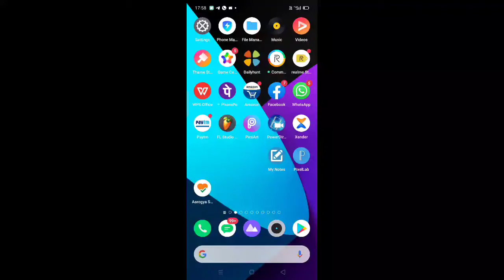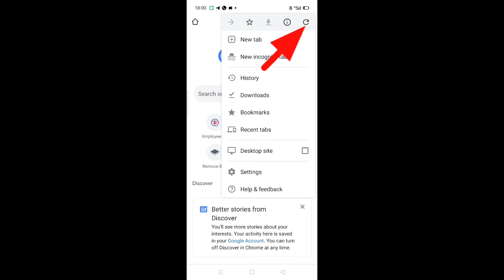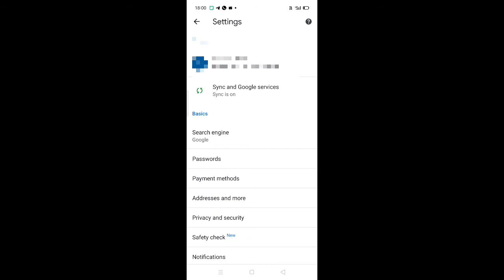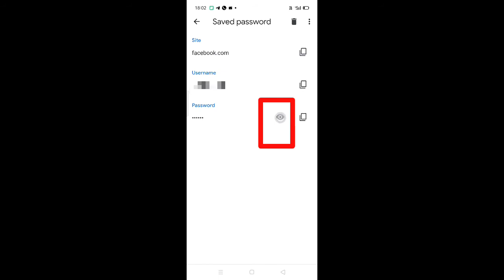Fb ka Password Kaise Dekhe Facebook Ka Password Kaise Nikale google se